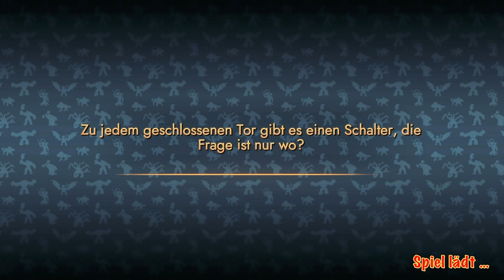Eldrador Creatures - Play Station 4 Gameplay - TUTORIAL MAP - Erste Karte - Dschungel Creatures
Die Erste Einführungs Karte für die Dschungel Creatures!

🤗 danke für 666 Views! 🤗

Was auch immer du tust, wir wünschen dir viel Spaß dabei!

👍 Wenn Sie ein Spieleentwickler/Publisher sind und möchten, dass Ihr Spiel diesem Stream hinzugefügt/aus ihm entfernt wird, senden Sie mir bitte eine E-Mail und ich werde dies gerne tun.

🏆 Dieser Kanal ist für alle gedacht, die Videospiele genießen möchten. Sei also achtsam und respektvoll beim miteinander.